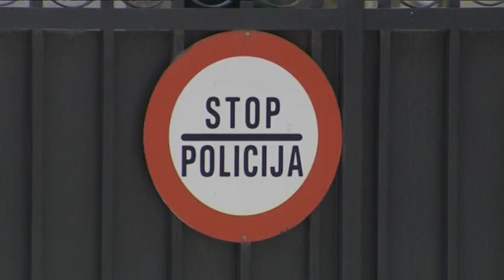Крвава свадба во Мала Речица, ранет синот на Џевад Адеми